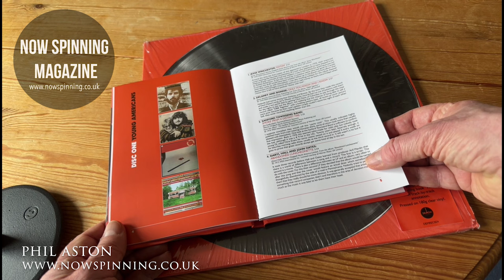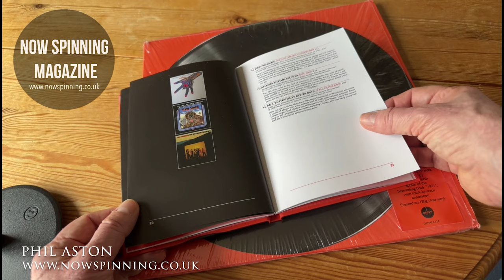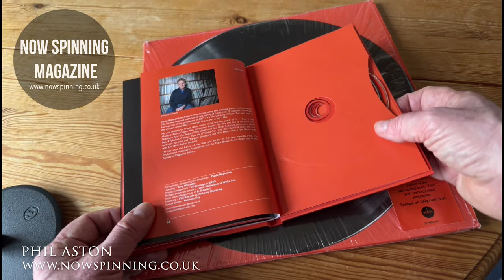David Hepworth : Deep 70s - Part Two - The 4CD Box Set Review - This is the One to get!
David Hepworth Deep 70s - 4CD Box Set Version - Reviewed
I had already provided an in-depth look at the vinyl version of this collection, emphasizing the thoughtful presentation and high-quality pressing of the records. However after seeing comments from viewers and readers who went out and bought the 4CD Box Set version is became apparent that this version also needed to be covered!

Like the Vinyl version The box set is organised into thematic sides, each presenting a different facet of the decade. From rock and roll and blues to folk and beyond.

The vinyl version included 24 tracks the CD version boasts over 70 tracks and with the extended 36 page booklet is the one to get. Anything that includes Montrose, Ellen Foley and Mott The Hoople is going to get my vote!

Get to See All my Videos Before General Release

Thank you everyone for being part of my journey and supporting me.  Phil :)